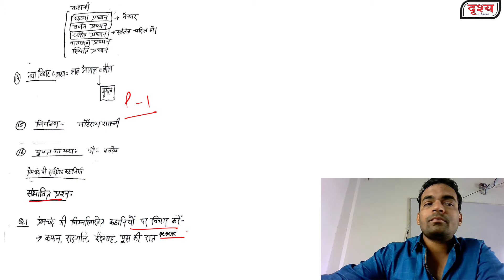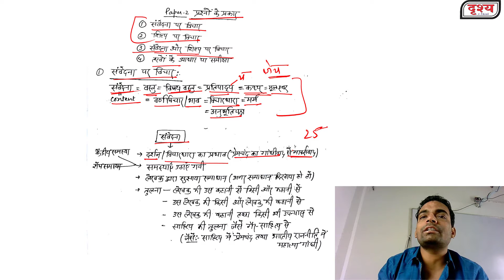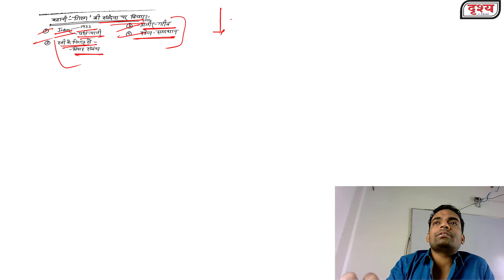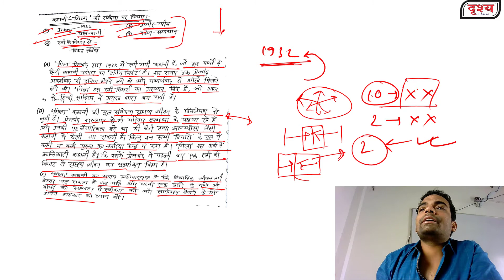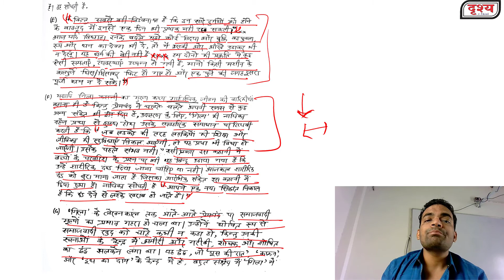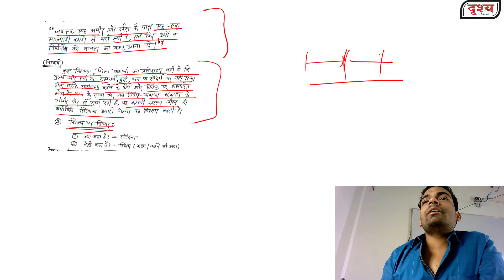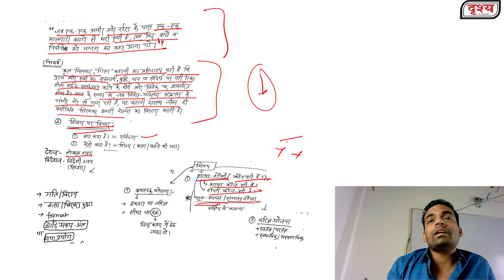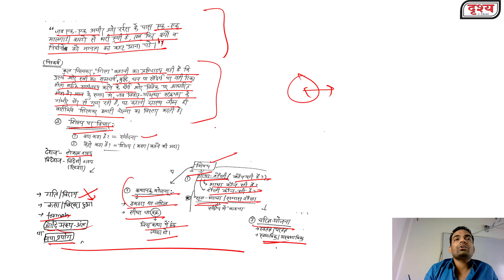Hindi Literature Optional Class-6 For UPSC